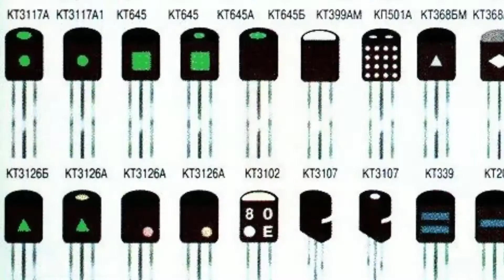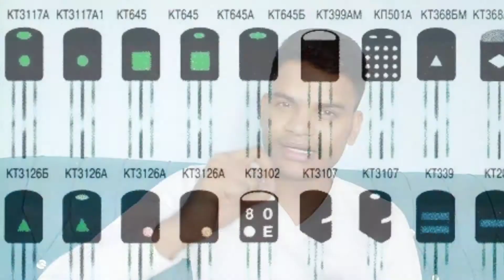Nanometer|What is 9nm, 7nm, 5nm, 3nm technology in processor in hindi(2021)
Do you know what is nanometer like 9nm, 7nm, 5nm, 3nm technology in processors in Hindi. Then this video is for you in this video I will explain what is actually a nanometer in the processor as well as what is 9nm, 7nm, 5nm, 3nm technology in a processor in easy language. Well, the nanometer is a very important part of the computer or mobile processor. So you have to definitely watch this video from start to end. I hope you like this video thankyou so much guys...

Ajay yadav